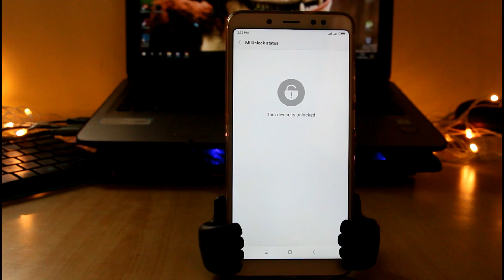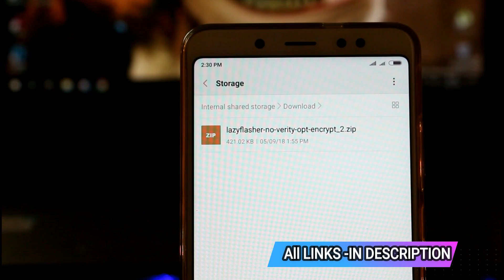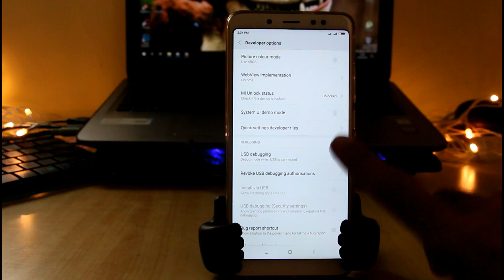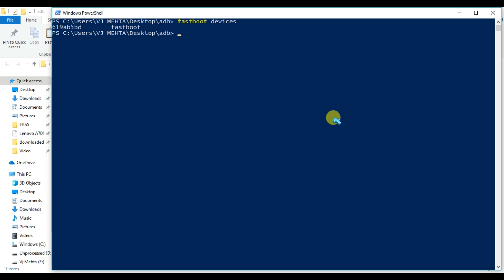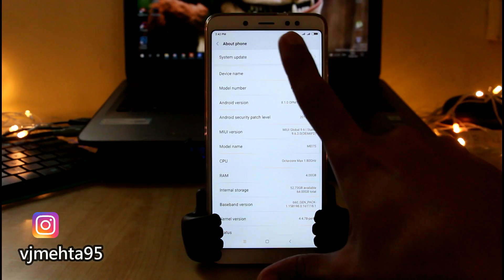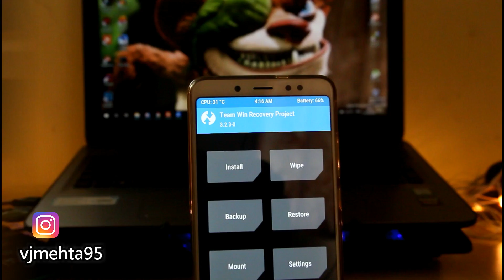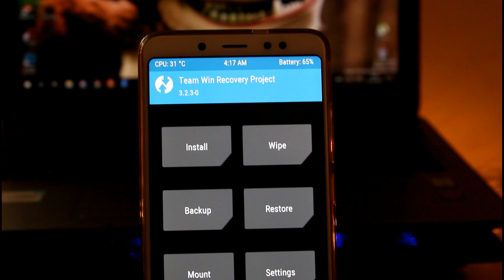Install TWRP/RedWolf Recovery on ANY Anti-Roll Back Xiaomi Device [MIUI 10/9 ] ft. RN5 Pro,Note 5..